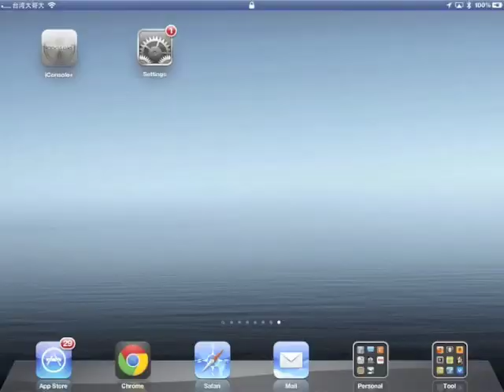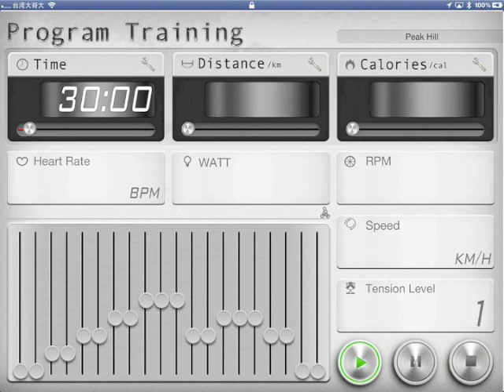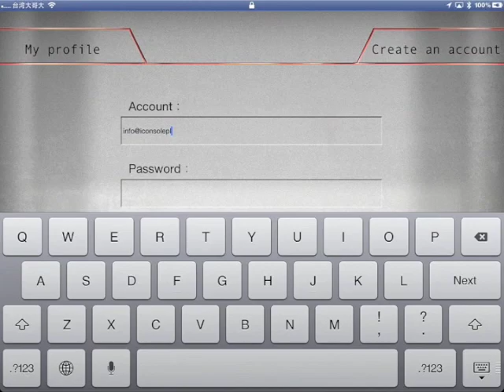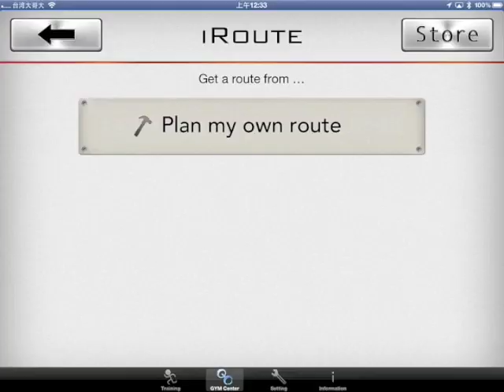Flow Fitness iConsole en iRoute